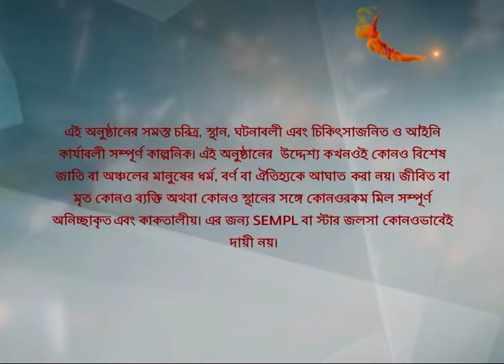Full Episode | সখী | Episode 308 | Part B